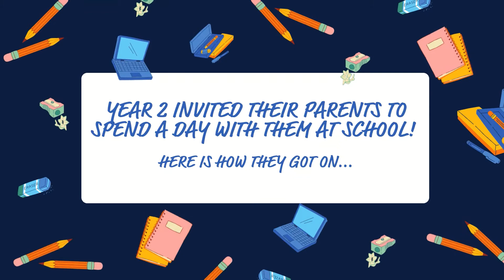Y2 Bring Your Parents to School Day!